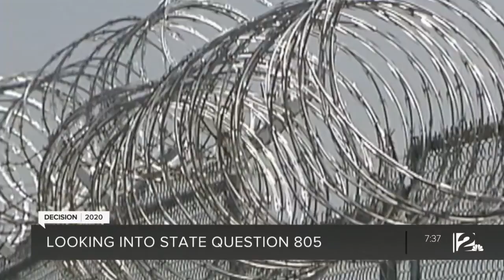Looking into State Question 805